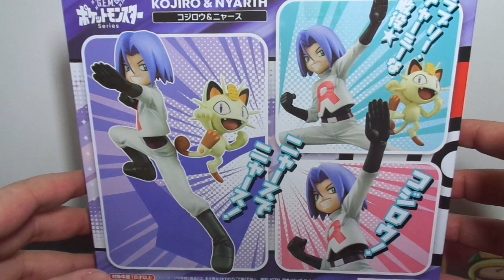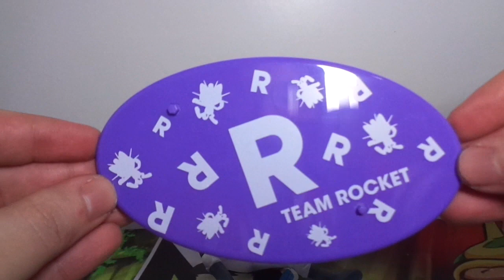Unboxing - James e Meowth Figure Mega House (Kojiro and Nyarth)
Acompanhe o Canal do Quincy

Acompanhe o Canal do Lucas!